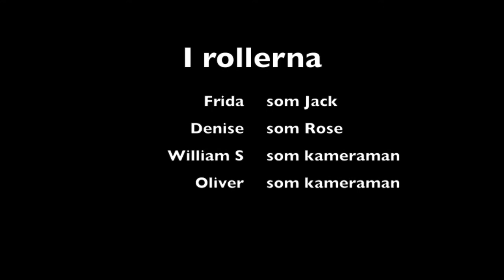Skapande skola Mölndal 2013 klass U7:3 Streteredsskolan Titanic #3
Här kan ni se en film av eleverna i klass U7:3 på Streteredsskolan

Hollywood Goes Short Titanic #3

Genom att arbeta med estetiska lärprocesser vill vi ge eleverna möjlighet att skapa något med modern teknik och webbpublicering i kombination.